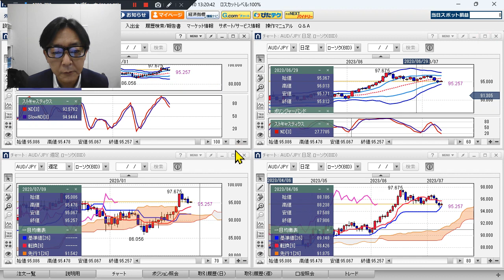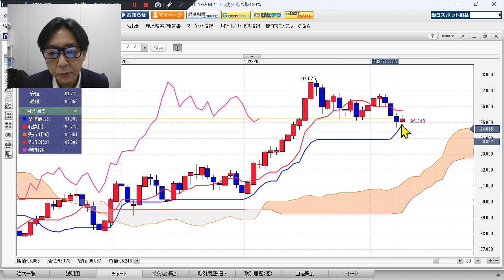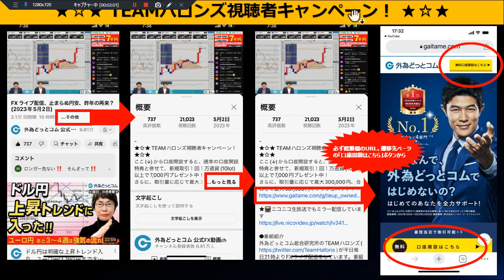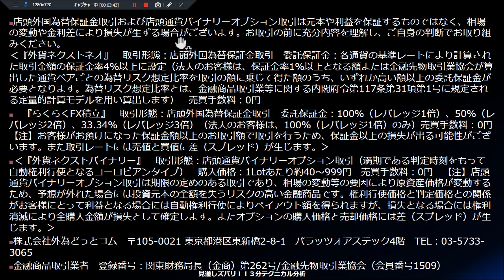豪ドル/円見通し「中国9月PPI大幅下落、 豪ドル円 、上値重し」見通しズバリ！3分テクニカル分析 週間見通し 2023年7月10日